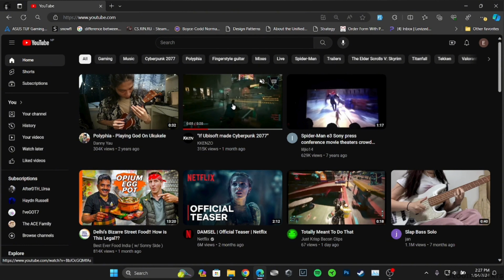How To Report A YouTube Channel | Flag A YouTube Channel (2024 UPDATED)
Need to report a YouTube channel for violating community guidelines or inappropriate content? Our guide provides updated instructions on how to flag a YouTube channel effectively, ensuring that you can help maintain a safe and respectful environment on the platform.

In this guide:
0:00 - Introduction
0:05 - How To Report A YouTube Channel | Flag A YouTube Channel (2024 UPDATED)

Learn how to report a YouTube channel and flag inappropriate content with our step-by-step instructions. Whether you're using a computer or a mobile device, we'll walk you through the updated process to report a channel for violating YouTube's policies, empowering you to contribute to a safer YouTube community.

Ensure the integrity of YouTube's platform by reporting channels effectively in 2024!